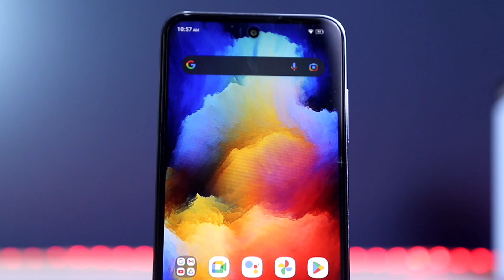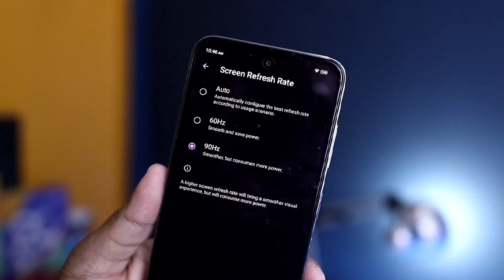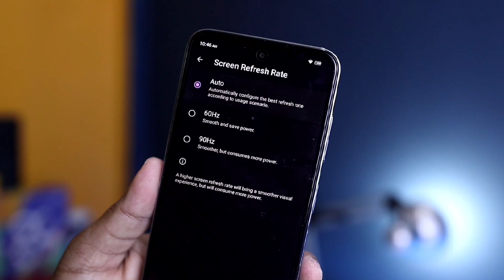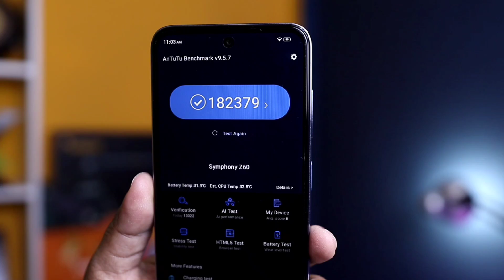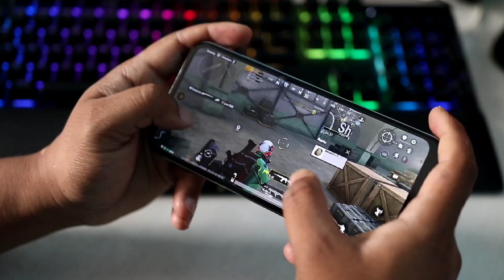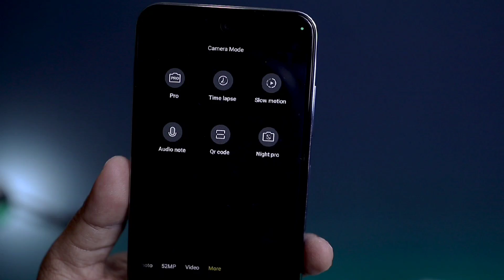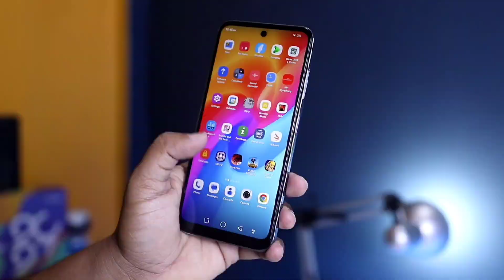১০ হাজার টাকার কিং Symphony Z60 👑 | Full Review | 4GB 64GB 5000mAh Gaming!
Symphony Z60 👑

6.6" HD+ 90hz Display
4GB 64GB *10,490 TK
3GB 64GB *9,999 TK
UNiSoc T606 12nm
1.6Ghz Octa core
Box Speaker 🔊
Side Fingerprint sensor
Face unlock 🔓
5000mAh with 18W